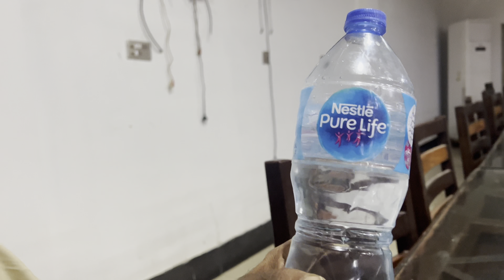Rajhastani mutton handi Afghani pulao visit to Kot Adu